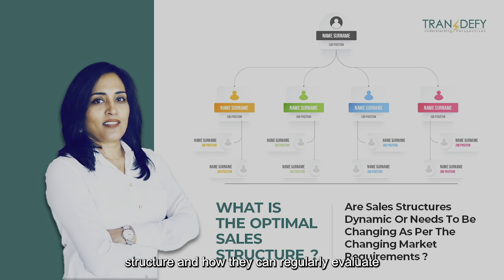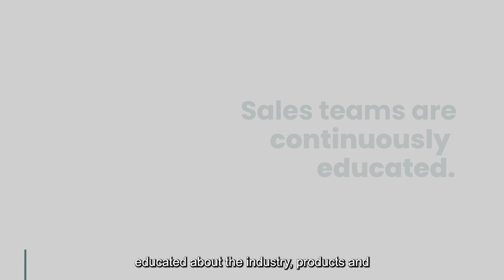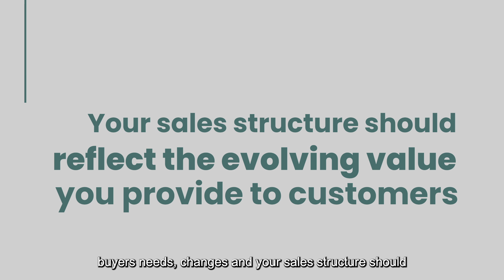Understand the Optimal Sales Structure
In the era of automation and AI, particularly with tools like ChatGPT, it's crucial for organizations to periodically revisit their sales structures & make adjustments to stay competitive & relevant. AI Tools are revolutionizing customer interactions and expectations, making it imperative for businesses to adapt and integrate these innovations into their sales processes. By doing so, they can significantly enhance personalization, efficiency, and decision-making.

Agility is no longer just an option; it's a necessity for staying competitive and maintaining industry leadership. Embrace the change, harness the potential of AI, and transform your sales strategy to thrive in today's dynamic market.

Are you ready to revolutionize your sales strategy and ensure your team remains at the forefront of industry innovation?

Visit us at transdefy.com to learn more about how our solutions can support your journey towards sales excellence.